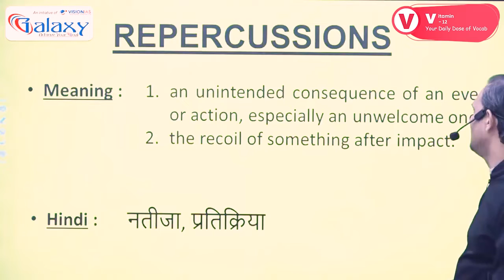Vitamin_V:12, REPERCUSSIONS Explained | Your Daily Dose of English Vocab| For SSCCGL, All Govt Exam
Word of the Day is  "REPERCUSSIONS " Meaning नतीजों, प्रतिक्रिया, प्रतिघात,
Vitamin_V is a series of English Vocab Learning Class, where you learn the word meaning, antonym synonym, its root words for your exam preparation in 1 Minute.

🎯 Our Special Batch (Paid) [Avail Discount offers🎁🎁]
( Offline cum Online SSC CGL-Tier-1)
🧡 Other Exam-Utility:
SSCCGL2021, UPSSSC, UPPSC, BANKING, RAILWAY, CHSL, CPO, MTS, BANK, NDA, RRB, NTPC etc ..

⚝ Stay Updated Via Social Media of Galaxy Classes:-